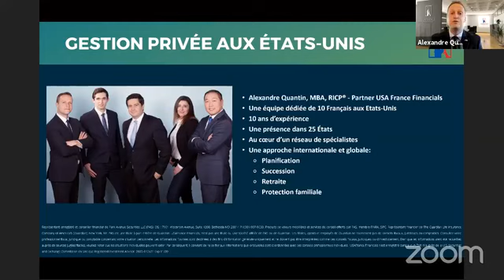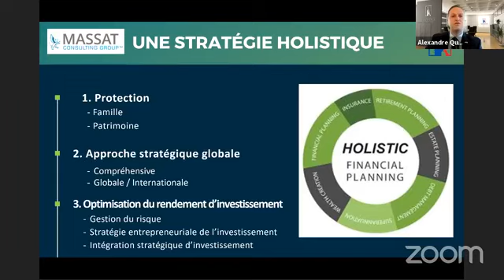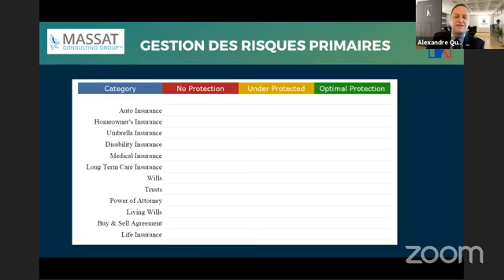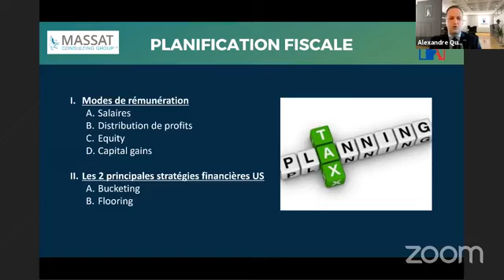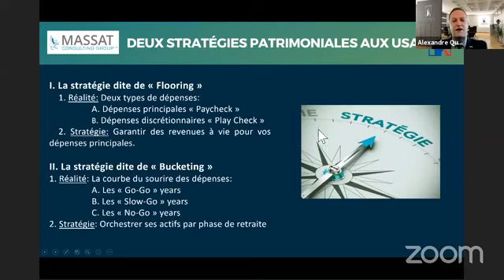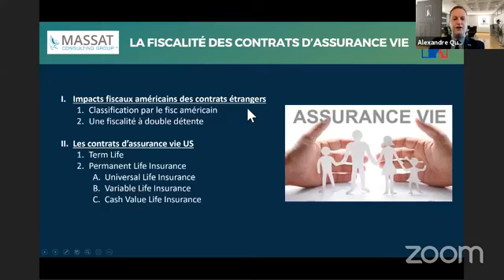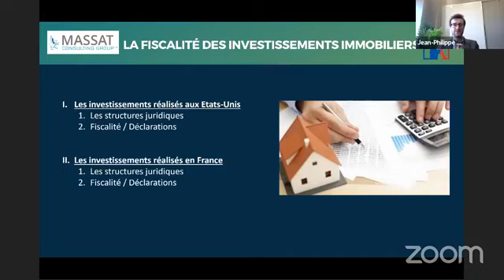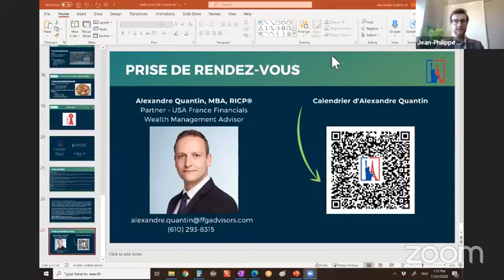[Webinaire] Optimisez votre patrimoine et votre fiscalité aux États-Unis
Mardi 24 novembre 2020, nous vous proposions un webinaire dédié à la gestion de patrimoine aux États-Unis.

Visionnez l'intégralité du webinaire en replay ci-dessus.

Au programme :
- Quelles sont les règles fiscales américaines qui s’appliquent sur votre patrimoine à la fois aux Etats-Unis et en France?
- Quid de l'imposition sur la succession internationale, l'assurance vie et les revenus immobiliers?
- Que se passe-t-il sur les marchés en cette fin d'année?
- Quelles sont les stratégies patrimoniales à votre disposition en tant que Français résident fiscal aux États-Unis?
- Comment protéger sa famille et son patrimoine efficacement?